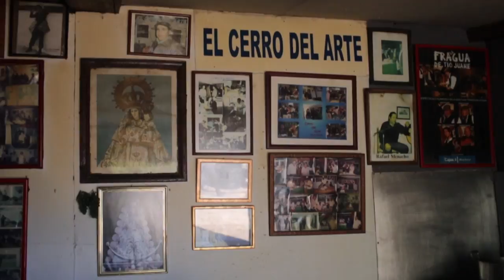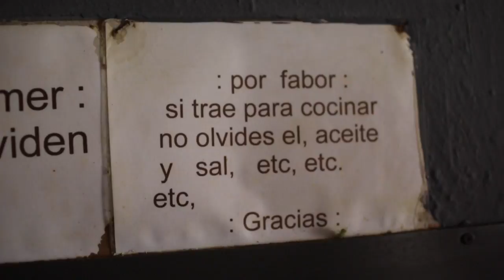El 'Cerro del Arte' | lavozdelsur.es